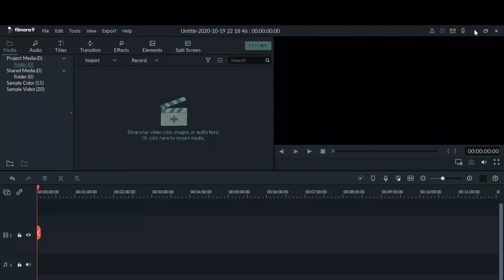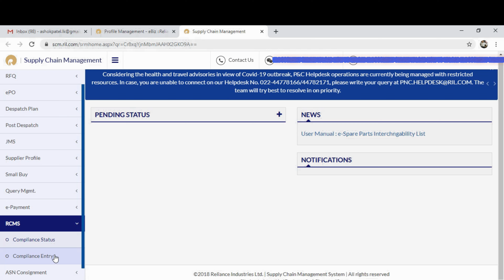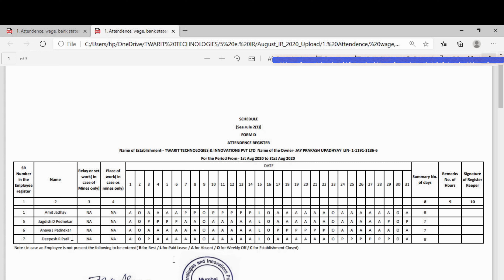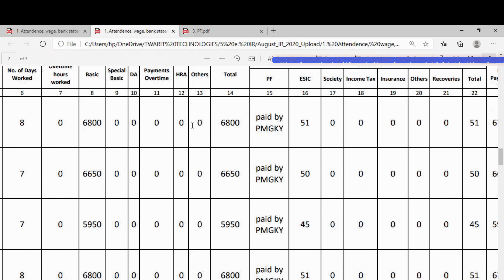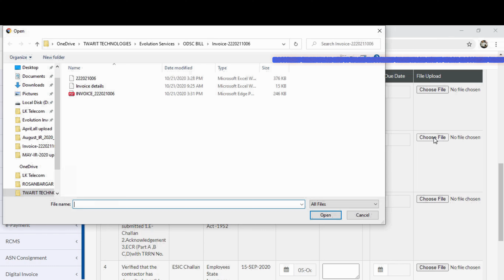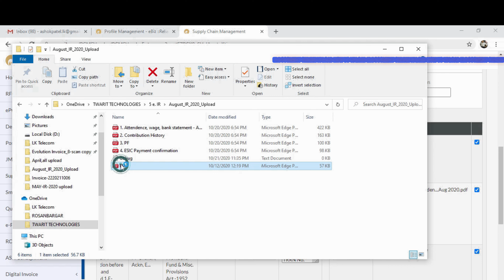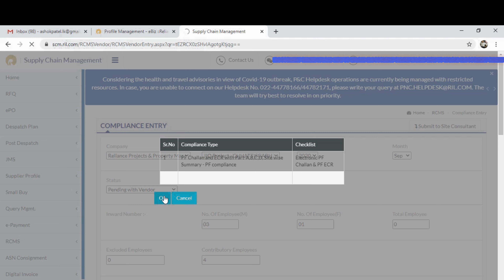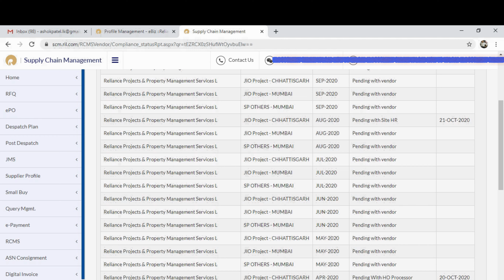IR (Information Retrieval) Reliance Jio. How to Upload Online IR Document Support_Paytem-8962266603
IR (Information Retrieval) Document  Upload in Reliance Jio. How to Upload Online IR Document.

Reliance Jio Me Online IR (Information Retrieval) Document Kasse Upload karte hai.